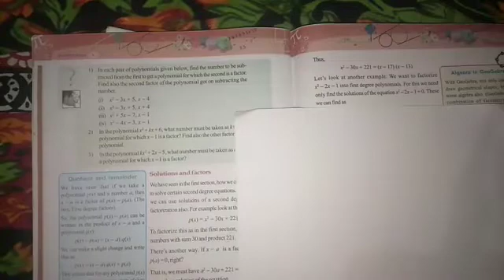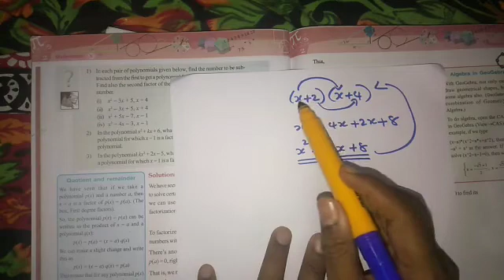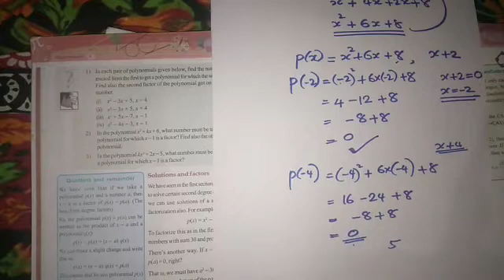Polynomials ബഹു പദങ്ങൾ Part 2: SSLC chapter 10 maths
Maths world Fpv